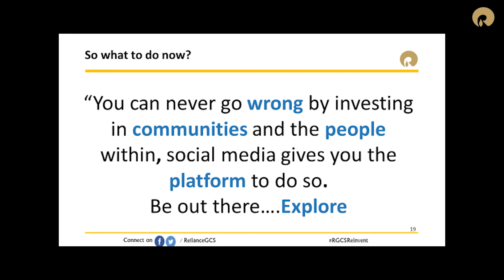The 'Art & Science' of Social Media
In our second 'Forces Get Together', Social Media Evangelist Manish Pandey talks about the 'Art and Science of socialmedia'.

He emphasizes the exponential rate of technology evolution in the fields of networking and communication. For the first time ever, humans have the capability to reach, engage and connect in real-time with the world' citizenry.

This power to the individual has transformed modern marketing, making it more critical than ever for businesses and organisations to have a voice within the online sphere.

Manish explains the mechanics of this and more, during his captivating session, a trailer of which is available here. Watch it now!